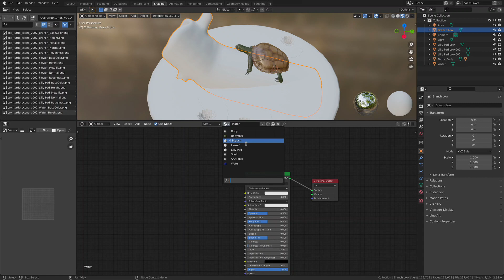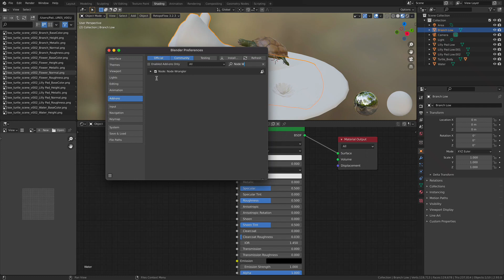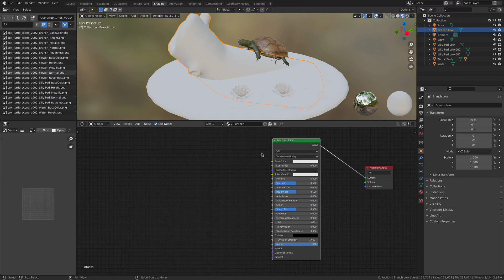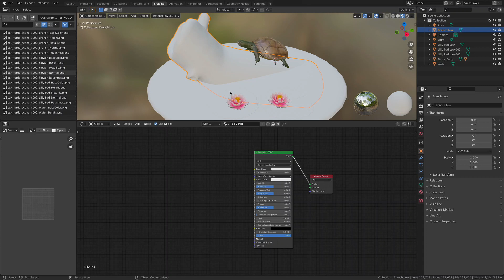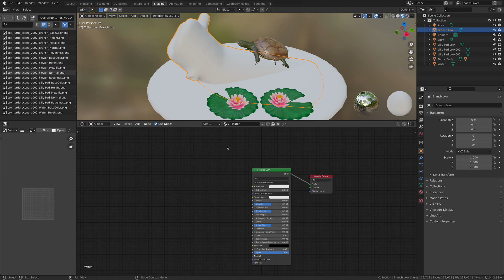modl 302 mod12 Node Wrangler